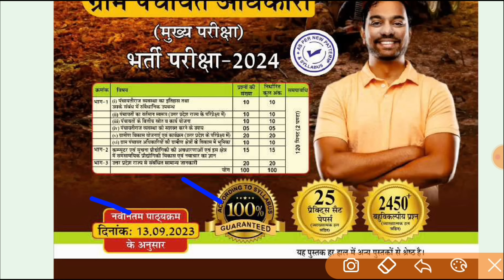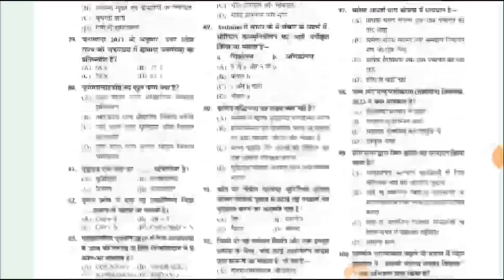मार्च से जून सभी परीक्षाएं स्थगित, TGT PGT EXAM DATE, नई प्राथमिक शिक्षक भर्ती विज्ञापन, आचार संहिता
UPSSSC VPO EXAM 2024
BEST PRACTISE SETS BOOK

आचार संहिता में ये भर्ती 51112 New Primary Teacher Vacancy | 25000 Up TGT PGT | LT Grade | BEO | VPO

upbed
Super tet
Allhabad highcourt
Supertet
supertet 2023
supertet vacancy
UPTET 2023
SUPER TET
uptet update
2023
primary teacher vacancy in up
17000 primary teacher vacancy in up
up primary teacher online form date
17000 up teacher vacancy
Uptet 2023
dsssb vacancy
dsssb classes
Super tet
upbed 2022-24
UpPRT
Allhabad highcourt
Supertet
supertet 2023
supertet vacancy